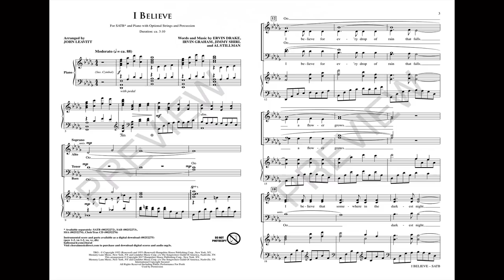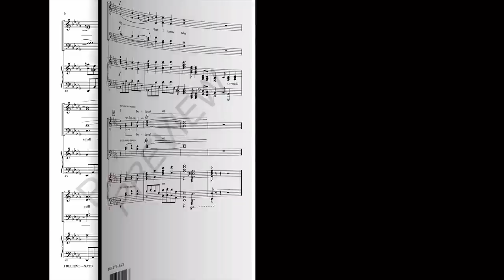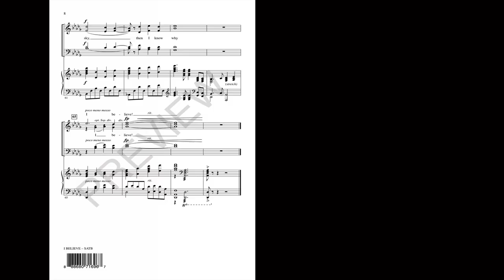I Believe (SATB Choir) - Arranged by John Leavitt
This sacred evergreen was a number one hit in the '50s and swept through the United States and the United Kingdom with its encouraging message of faith. More than a nostalgic musical journey, this treasured favorite offers a positive Credo for the seeker. Useful in both the concert venue and the sanctuary, the rich vocal writing will endear the arrangement to your singers. A wonderful walk down memory lane!